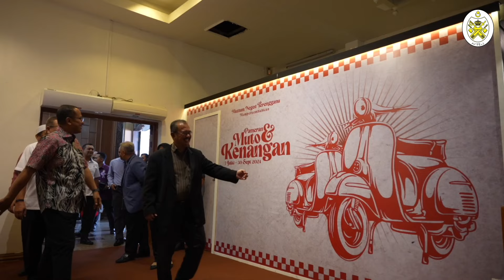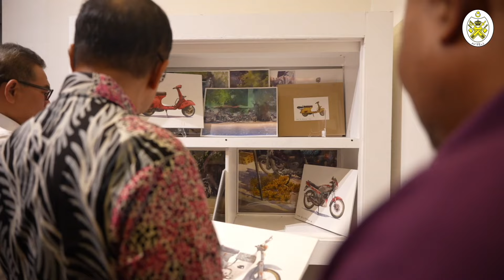Highlight Pameran Muto & Kenangan 2024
Pameran yang menggamit kenangan.

Jemput hadir ke Pameran Muto dan Kenangan 2024 di Muzium Negeri Terengganu sehingga 30 September ini.